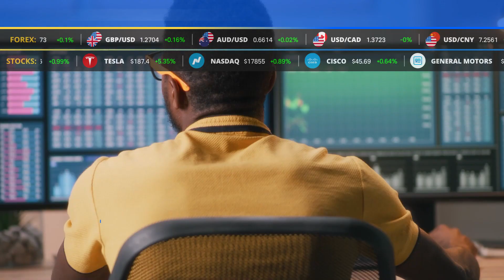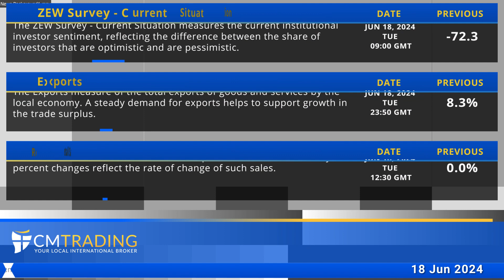CMTrading Daily financial news 18 06 2024